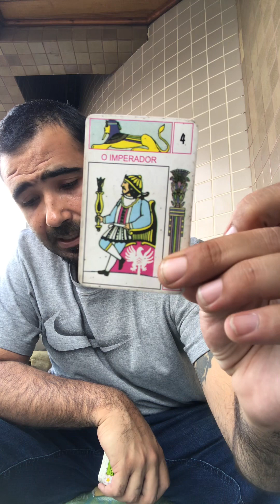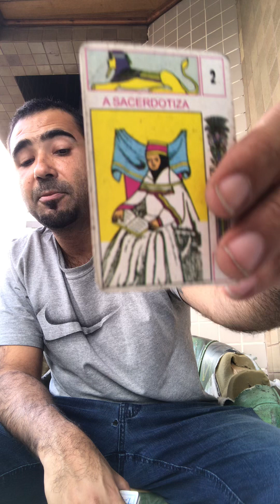Touro março 2023. Consultas 41999602377.